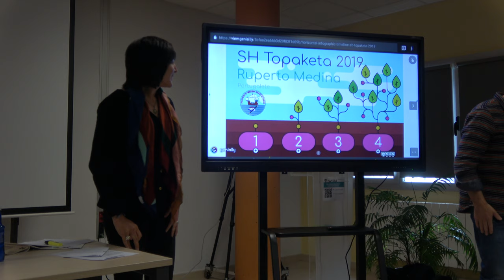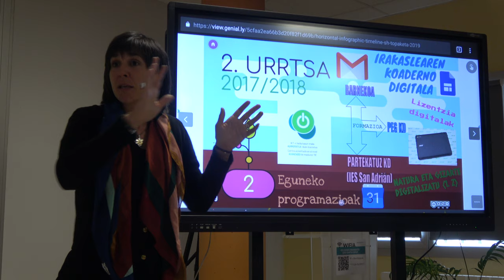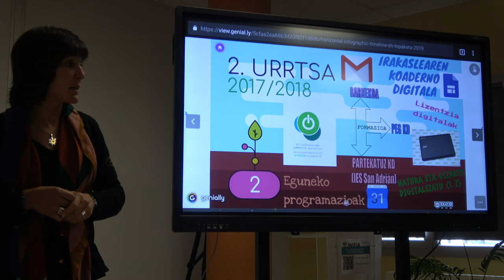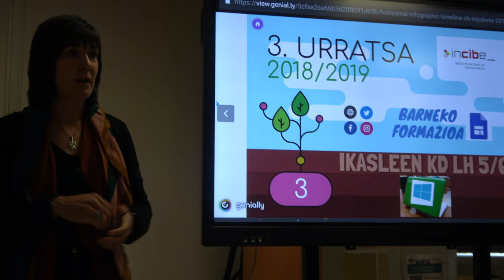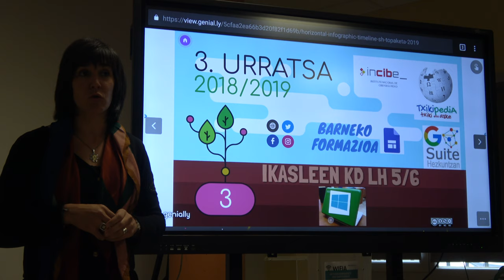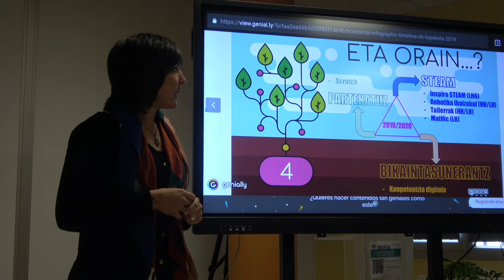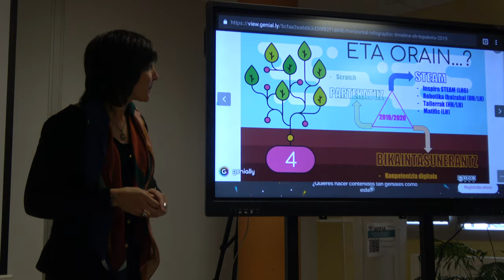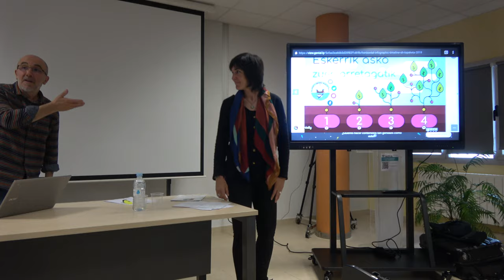Cristina Etxeandia Ruperto Medinaren esperientzia partekatzen SHTOP19-an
Portugaleteko Ruperto Medina ikastetxeko Cristina Etxeandia irakasleak Sare Hezkuntza Gelan 2018/19an izan duten esperientzia partekatzen SHTOP19-an. Ekoizpena @BGNagusia CCbySA 2019